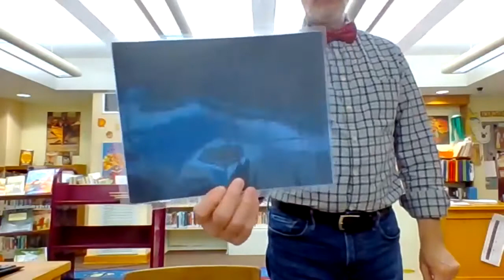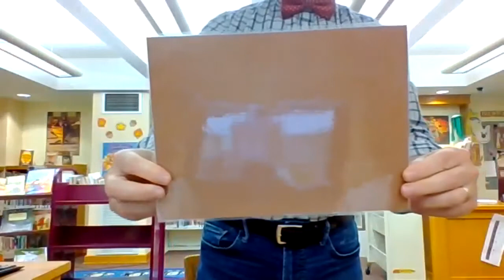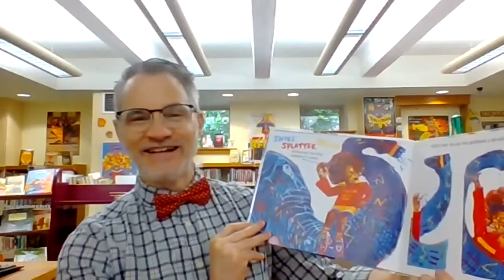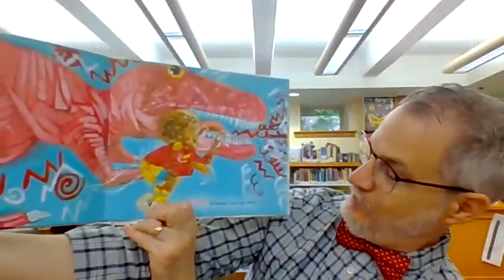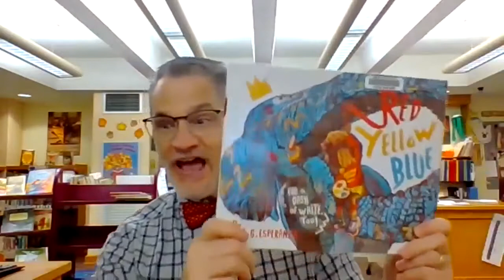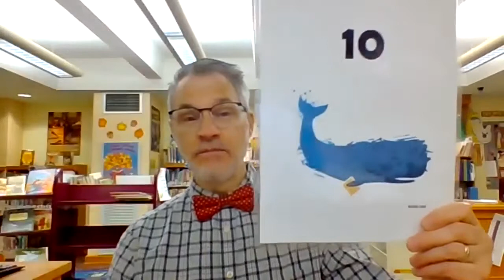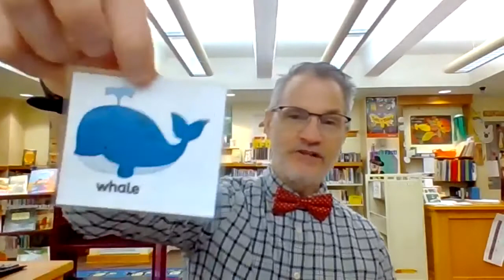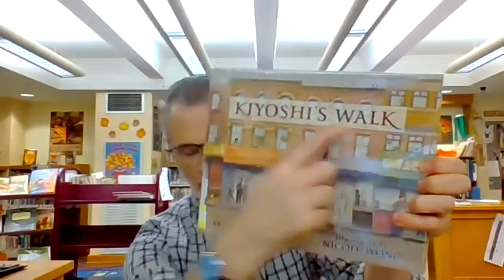SPL Storytime: "Red Yellow Blue (And a Dash of White Too!)" by C. G. Esperanza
SPL Storytime with Mr. Mike: Friday, September 17, 2021.
"Red Yellow Blue (And a Dash of White Too!)" by C. G. Esperanza and the letter W.